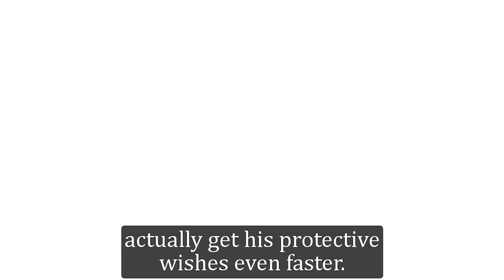GH Shocking Spoilers Anna sponsored Nikolas, returned to save Laura when she was about to die